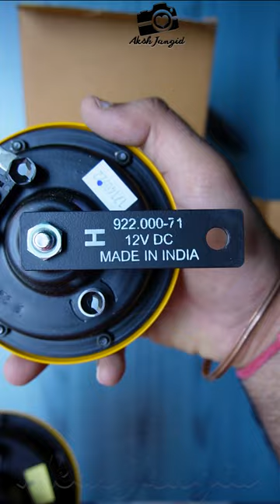Hella Sharptone horn unboxing asmr | best horn for bike and cars by hella | hella yellow sharptone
hella horn,
car horn,
creta horn,
hella sharptone horn sound,
hella sharptone horn kit,
hella sharptone install,
hella yellow,
hella yellow horn,
hella sharptone horn,
hella sharptone horns,
horn for bike with sound,
bike horn sound,
car horns sound effect,
sharp tone horn kit by hella,
hella panther horn,
hella yellow panther horn set,
hella yellow panther horn sound